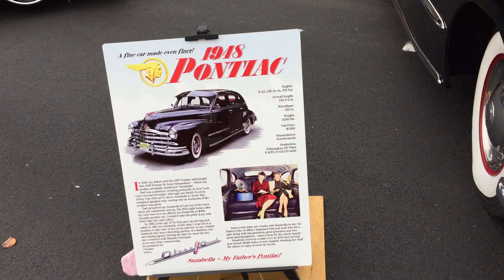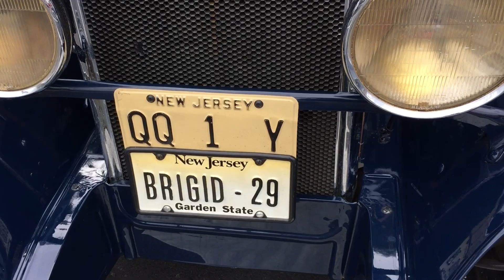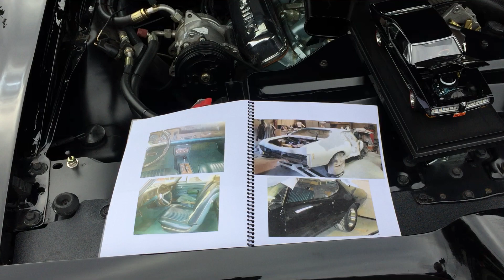Car Show автовыставка в Scotch Plains NJ